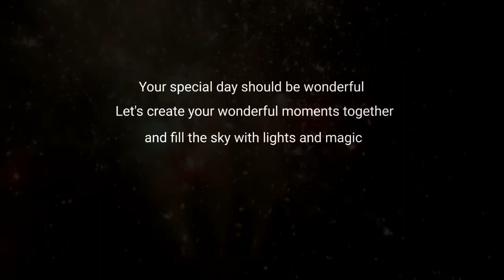Wedding Fireworks Philippines - The Love, Commitment, Celebration | JM and Anthea | JP and Jeng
A Wedding Fireworks Highlights